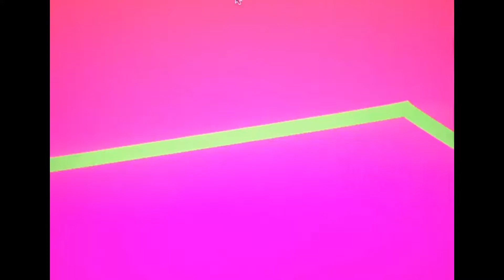CAROLINE - On & Off (Sports Animated Music Video)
Hope you love this video! It's one of my favorites!